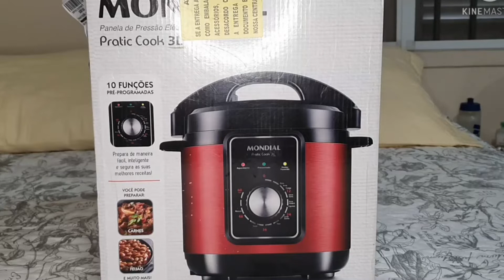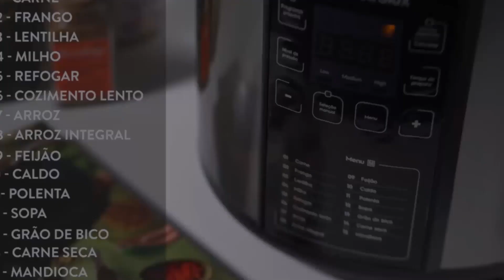Top 5 Melhores Panelas de Pressão Elétrica 2022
5ºLugar Panela de Pressão Elétrica Pratic Cook PE-47 - Mondial
4ºLugar Panela Elétrica de Pressão Liva 6L – Midea
3ºLugar Panela de Pressão Elétrica Digital Inox Red – Philco
2ºLugar Panela de Pressão Elétrica Viva Digital - Philips Walita
1ºLugar Panela de Pressão Elétrica PCC20 – Electrolux
DICA PARA EMAGREÇER COM SAUDE
FRETE GRATIS EM TODAS AS SUAS COMPRAS
Então vamos à lista das 5 melhores panelas de pressão elétrica de 2022.

Em quinto lugar temos a Panela de Pressão Elétrica Pratic Cook da Mondial.

Em aço inox vermelho, a Panela de Pressão Elétrica Pratic Cook da Mondial traz delicadeza e sofisticação para sua cozinha. Ela apresenta 10 funções de preparo para ajudar no cozimento o que proporciona mais praticidade para o seu dia-a-dia.

O modelo tem 3 Litros de capacidade, o que a torna compacta e perfeita para todo tipo de cozinha. A função Aquecer ajuda manter sua comida bem quentinha mesmo após pronta. A válvula de segurança traz mais tranquilidade na hora de usar a panela porque mantém a pressão interna totalmente equilibrada.

em quarto lugar temos a Panela Elétrica de Pressão Liva 6 Litros da Midea.

A Panela Elétrica de Pressão Liva da Midea alinha praticidade e conforto ao dia-a-dia dos consumidores. Com capacidade de 6 litros, ela possui nove dispositivos de segurança e desligamento automático, o que traz a máxima segurança.

Com material externo em aço inoxidável escovado e panela interna antiaderente, a limpeza da Livia Midea é super fácil, além de garantir a durabilidade ao produto. Seu display digital é outro detalhe que traz muita sofisticação. As seis receitas pré-programadas também trazem facilidade e comodidade.

em terceiro lugar temos a Panela de Pressão Elétrica Digital Inox Red da Philco.

Com a Panela de Pressão Elétrica Digital Inox Red PPP01 você tem seus alimentos preparados em muito menos tempo. Você pode cozinhar milho, vegetais, legumes, arroz, feijão, fazer uma sopa, preparar uma carne de panela, frutos do mar e até mesmo fazer um bolo.

Tudo isso com o aperto de um botão já que ela conta com painel digital de 14 funções. A panela elétrica ainda tem seis sistemas de segurança e controle interno de temperatura e pressão que faz com que ela desligue automaticamente se superaquecida.

Sua tampa possui travamento de segurança que impede a abertura quando a pressão interna estiver elevada, possui também tigela removível com revestimento antiaderente, impedindo que os alimentos grudem e ainda conta com cordão elétrico removível.

em segundo lugar temos a Panela de Pressão Elétrica Viva Digital da Philips Walita.

A Panela de Pressão Elétrica Viva Digital da Philips Walita possui timer 24 horas, o que permite que você programe suas receitas para a hora mais conveniente para você, trazendo otimização do tempo.

A Viva Digital conta com sistema inteligente de oito níveis de segurança e você prepara pratos deliciosos dos mais variados como carnes, aves, peixes, legumes, sopas e até mesmo sobremesas como pudins. Tudo sem ressecar e sem passar do ponto, graças aos programas automáticos que ainda avisam quando o prato ficou pronto.

Seu recipiente interno tem capacidade de até 5 litros, é antiaderente e pode ser removido facilmente para uma limpeza mais rápida. A Viva Digital ainda conta com um livro de receitas para você explorar seu lado cozinheiro e impressionar a família e os amigos.

e em primeiro lugar temos a Panela de Pressão Elétrica da Electrolux.

A Panela de Pressão Elétrica Electrolux foi criada para simplificar sua rotina, além do design moderno oferecer ainda mais beleza à sua cozinha. ela prepara 15 deliciosas receitas pré-programadas em um tempo reduzido, garantindo muita praticidade, e são elas: carne, frango, lentilha, milho, refogar, cozimento lento, arroz, arroz integral, feijão, caldo, polenta, sopa, grão de bico, carne seca e mandioca.

A panela elétrica tem display digital em LED programável, tecnologia que otimiza o preparo de todas as receitas com um simples toque. O ajuste de intensidade ainda permite que você controle o quanto de vapor a comida vai receber, organizando melhor cada prato.

O cabo elétrico é removível e ela possui travamento automático da tampa, o que garante mais segurança para a sua cozinha.